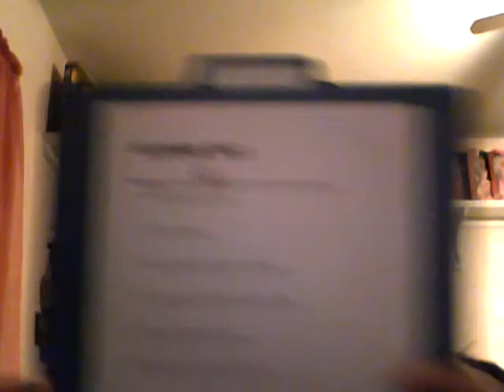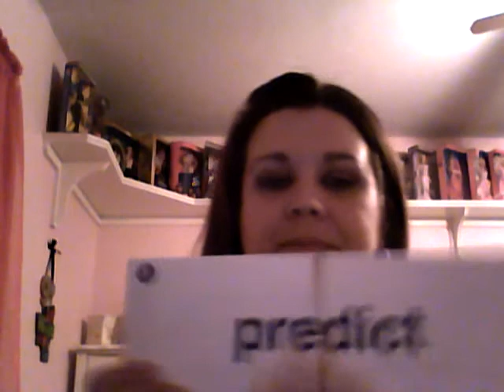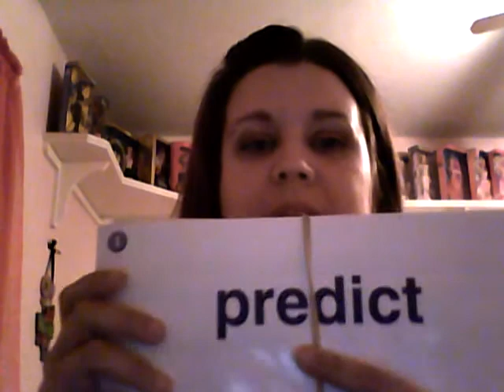Work Stations by Melissa Hoskins